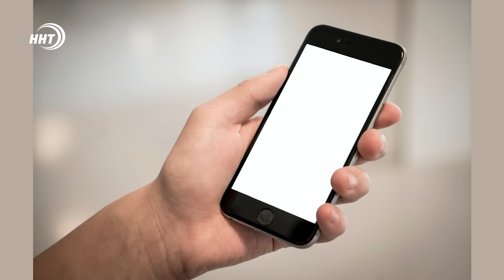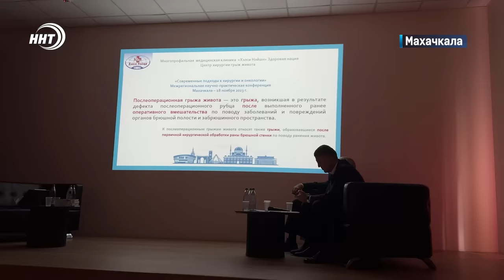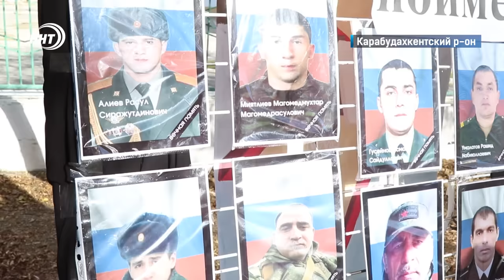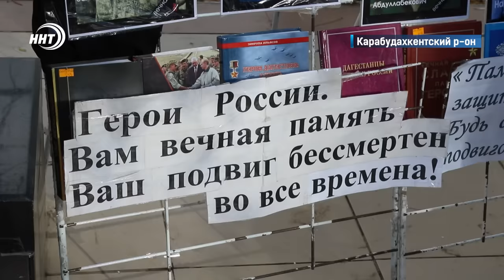Новости Дагестана за 23.11.2023 год .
1. Все утекло в трубу! Куда делись миллионы, выделенные на строительство водоотвода в городе Дагестанские Огни? Подробности необычного совещания в правительстве смотрите в начале выпуска.
2. Не по-братски избил и забрал телефон. О деталях криминальной истории в Дербенте расскажем в рубрике дайджест.
3. Сады памяти и признания ! Экологическая акция приуроченная ко Дню матери прошла в Карабудахкентском районе.